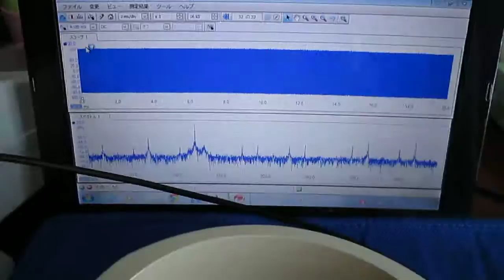超音波‹発振制御›技術 ultrasonic-labo